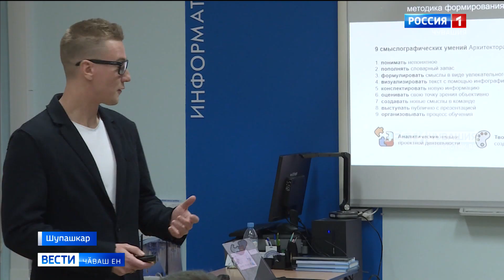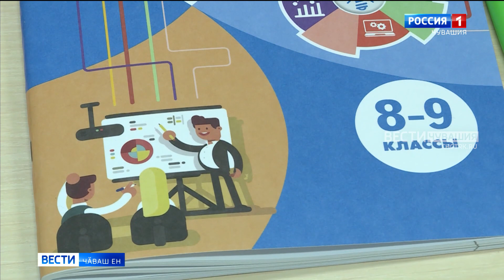Ачасене пысӑк калӑпӑшлӑ информацие ӑса хывма пулӑшаҫҫӗ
Шкул программи анлӑлансах пырать. Ҫавӑнпа та йывӑр темӑсене ӑнлантарма ӑнӑҫлӑ методикӑсем шутласа калармалла. Патшалӑх Думинчи комитет председателӗ Анатолий Аксаков пуҫарӑвӗпе Шупашкарти пултаруллӑ вӗренекенсем валли ятарлӑ уроксем ирттерчӗҫ.